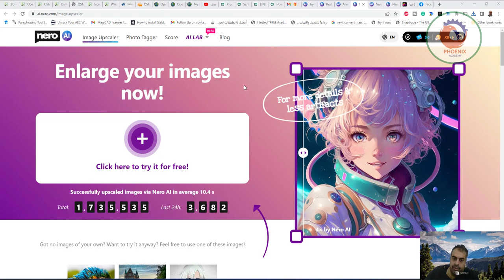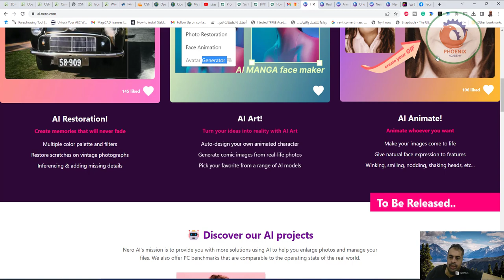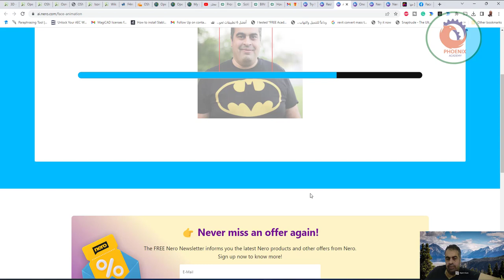تحسين الصور بالذكاء الاصطناعي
❤️ روابط التواصل
✅ انستجرام